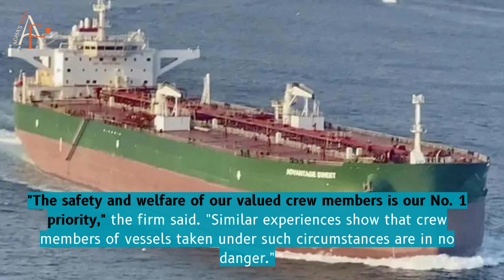Why did Iran seize a US-bound oil tanker in the Gulf of Oman? Iran Seize US oil Tanker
Moving on to the Gulf of Oman where the United States Navy says that on Thursday, Iran seized a U.S.-bound oil tanker.
The Sueztanker, a Marshall Islands-flagged vessel, was contracted by Chevron to deliver oil to Texas from Kuwait, where it was last docked.
The ship has a crew of 24 members, all of whom are Indian.
Iranian state media meanwhile, has reported that a ship was seized, after it collided with an Iranian vessel on Wednesday evening.
It did not identify the seized ship.
The U.S. Navy says that this is at least the fifth vessel taken by Iran in just two years.

Sources: AL JAZEERA.COM & CBC.COM